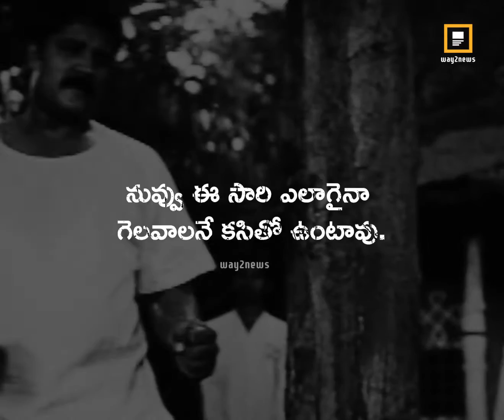గెలుపు అంచులవరకు వెళ్ళొచ్చావంటే